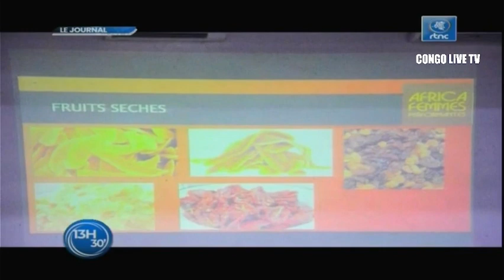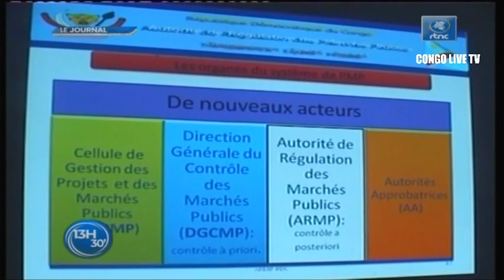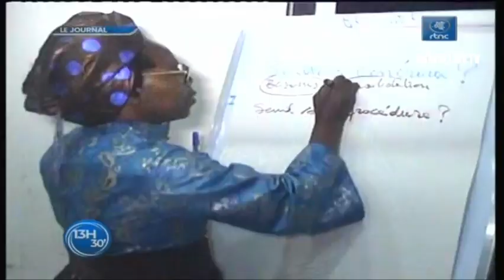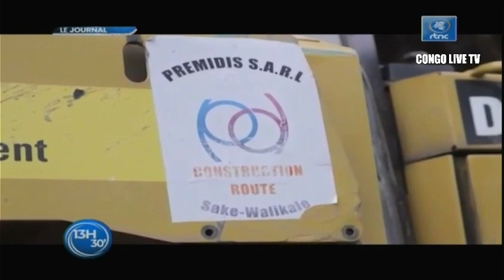🔴RDC : SUIVEZ LE GRAND JOURNAL DE CE JEUDI LE 04.08.2022 RTNC EDITION 13H30